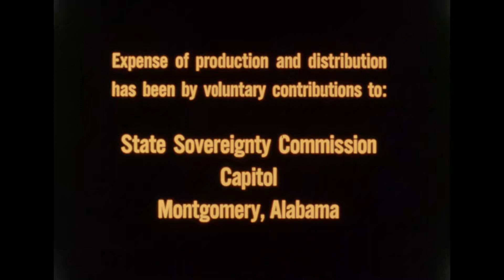ADAH film collection, item F0201